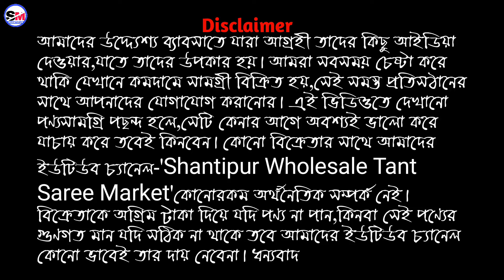অর্ধেক দামে কুর্তি কিনে ব্যাবসা করুন । মাত্র ৮০ টাকা থেকে শুরু হচ্ছে পুজোর কালেকশন। Dona Textile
Shop Name- Dona Textile

👉Howrah থেকে যেতে গেলে - Howrah to Katwa লোকাল ট্রেন চাপতে হবে, গুপ্তিপারা নামতে হবে, নেমে গঙ্গা ঘাট থেকে নৌকা ধরে শান্তিপুর সেখান থেকে টোটো করে যেতে হবে নিচে দেওয়া ঠিকানায়।

ADDRESS-  আগমেশ্বরী তলা, শান্তিপুর, নদীয়া, পিন- ৭৪১৪০৪

 This the video in this channel is non profitable & non promotional. This channel is only for the information & is not responsible for any type of profits, loss or any damages. If you deals or purchase anything will be at your o Please survey & make research before doing any business. This videos is only for the Market Basic information.